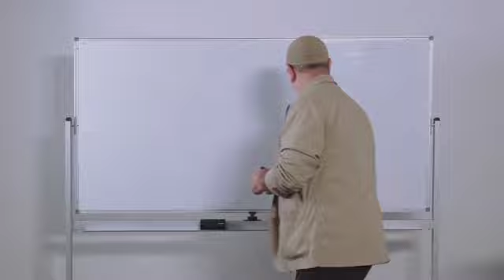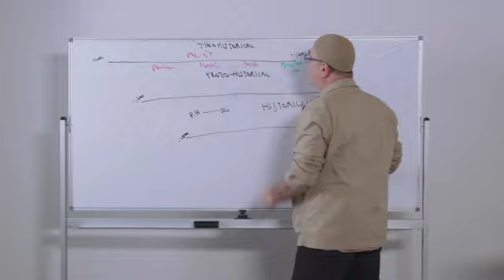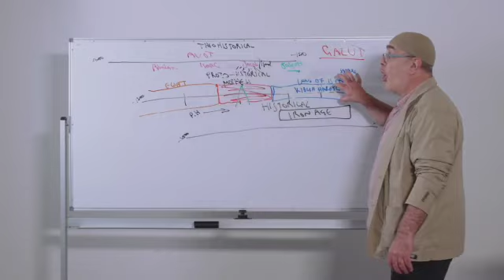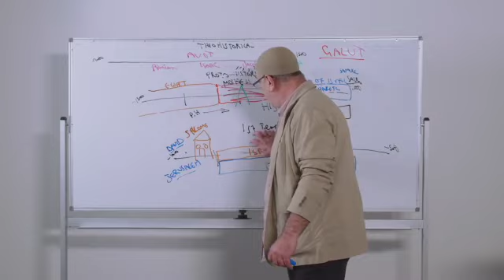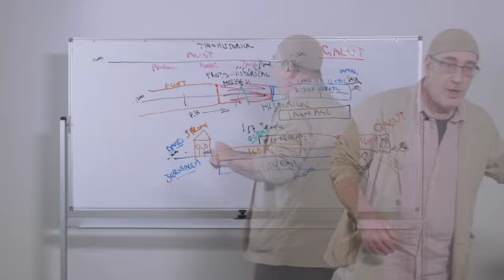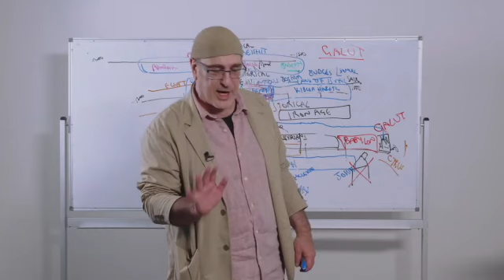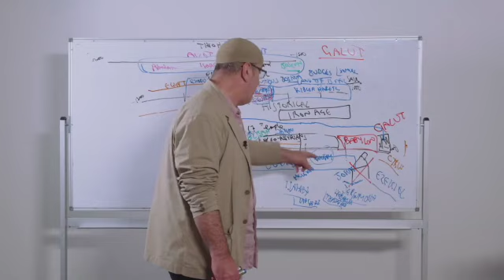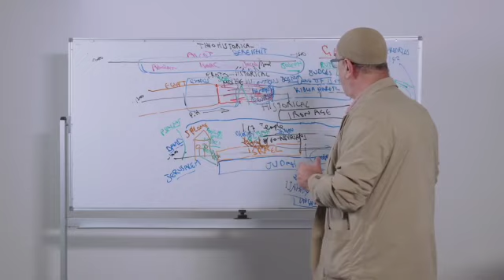Jewish History in Six Chapters (Biblical Period) #6 - Collected Talks of David Solomon #115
This final part of David's Jewish History overview series explores the biblical period, from Avraham to the Jewish return to Zion after the Babylonian exile. He discusses:

• the patriarchs and matriarchs
• the Egyptian exile and the going out of Egypt
• the settling of the land and the period of the judges
• the period of the kings
• the rise of the prophets of Israel
• the division of the united kingdom of Judah into northern and southern kingdoms
• the destruction of the northern kingdom, Israel, by the Assyrian Empire
• the destruction of Judah, the southern kingdom, and the temple in Jerusalem by the Babylonian Empire
• the 70-year Babylonian exile
• the return to Zion and the rebuilding of the temple.

David examines this period through a historical lens. He also provides content and thematic overviews of the books of the Hebrew Bible.

This is the sixth part of David’s six-part series, an edited version of a live talk given in 2020 for Chabad South Africa and Daminyan Shule in Melbourne.

Youtube cover – comprising images below and a picture of David by Stephan Rohl under CC licensing

Image in cover art: The Flight of the Prisoners (1896) by James Tissot; the exile of the Jews from Canaan to Babylon. Public domain.